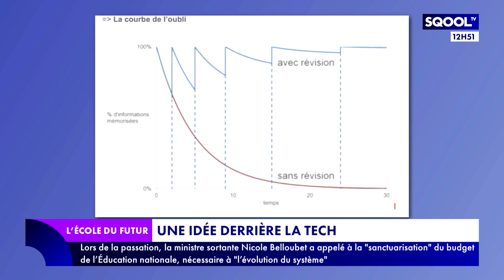L'École du futur (23/09/2024) - L'addiction aux réseaux sociaux chez les adolescents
Quels sont les effets sur la santé des jeunes ? Comment lutter contre ?